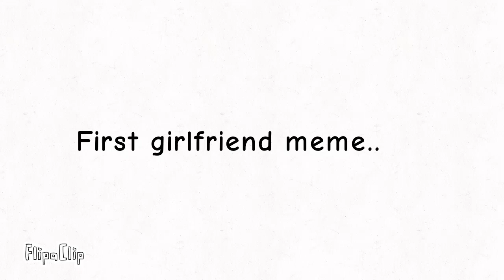first girlfriend!.. | satire animation | catsgo.kat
Hello internet, i'm denis 🐈

this was fun to make, didn't take too long tbh!! proud of it :) it's a joke btw lol. but i do LOVEEEEEEEEEEEEEEE denisdailyyy... :3

apps i used:
flipaclip
(fp:14)